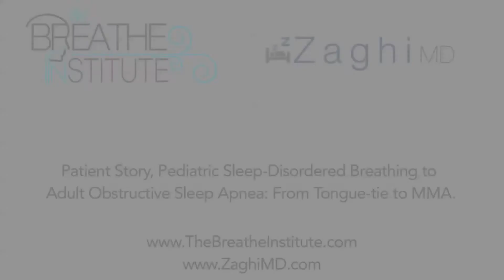Pediatric Sleep-Disordered Breathing to Adult Obstructive Sleep Apnea: From Tongue-tie to MMA.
In this video with Dr. Soroush Zaghi, The Evans Family describe their experience in dealing with obstructive sleep apnea, from being successfully treated with maxillary mandibular advancement surgery by Dr. Reza Mohaved and the steps they are taking with us to prevent these issues in their children by picking up on early signs and symptoms that are more readily treatable in children.